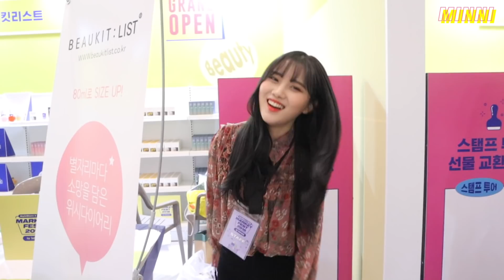2018 스타일쉐어 마켓페스트 & 데이마켓 나들이 브이로그🧚‍♀️ / 구독자분들과의 만남💝ㅣ패션유튜버 미니ㅣ